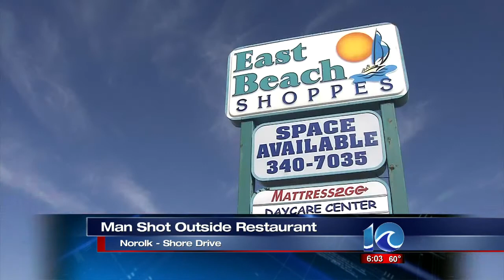Man shot outside Norfolk restaurant